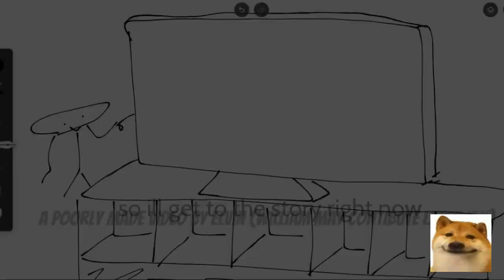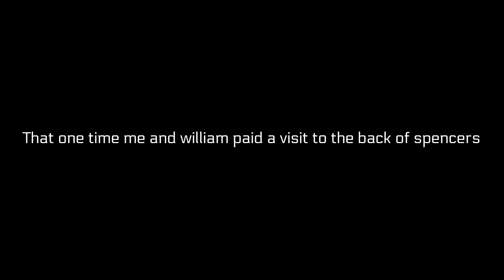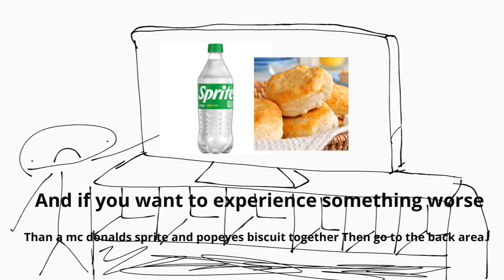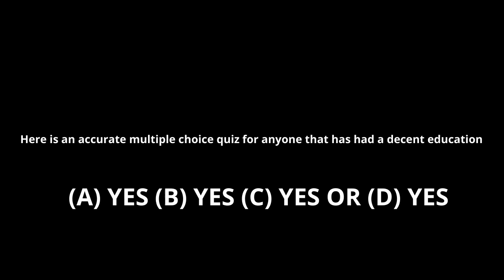Shower craps ( school project cuz why not?)